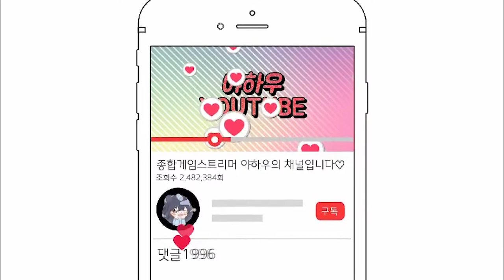젤리 젤리!! 젤리 빌런!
젤리 젤리! 젤리살려 젤리!!

Track : I Wanna be a Rockstar